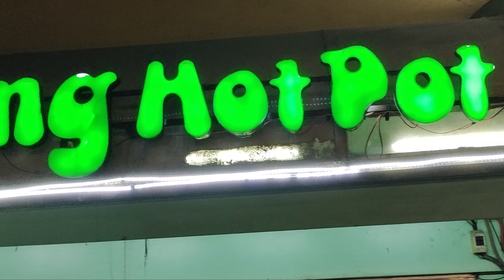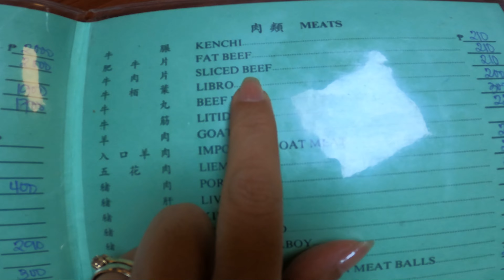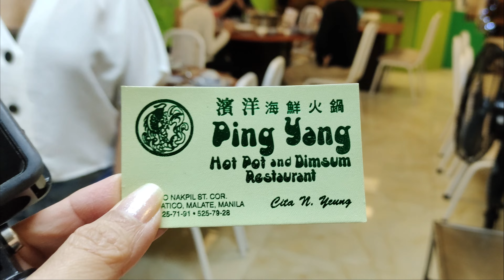LESS CHOLES MUNA TAYO GUYS!!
AFTER HAVING A HEALTHY FOOD DINNER, WE WENT OUT FOR A COFFEE, AND GUESS WHAT??? WE MADE THE COFFEE LOUNGE OF THE HILTON HOTEL AS KARAOKE!! WATCH NA GUYS!! :)